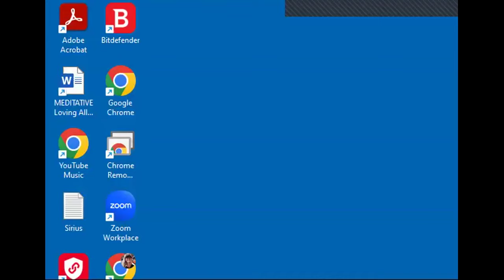The Voice That Likes You-The Mighty Companion Hour 7,14,2024- I Place The Future In The Hands of God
Today's sharing is music, contemplation and reflection, by me, and A Course In Miracles Workbook Lesson 194.
I'm trying something new today. I have pre-recorded my music and contemplation (so my spotty internet service doesn't interrupt) and I'm live in the Sanctuary commenting and responding. Let's see how that works.
Please join Rev. Yolanda as she continues to share her beautiful voice and heart during The Mighty Companions Hour. This is a program she and her late, beloved husband, Rev. Glen Ganaway began in 2020.

Rev. Yolanda Mapes, who is an interfaith minister, shares a delightful, funny, and inspiring hour of A Course in Miracles. Come join in on the fun, the laughs, and the music while unlearning the ego through the lessons and chapters of ACIM.

You can discover more about the Mighty Companions on this Also, Rev. Yolanda has a site where you can purchase her beautiful, spiritually uplifting music If you feel to contribute to her ministry, you can do so